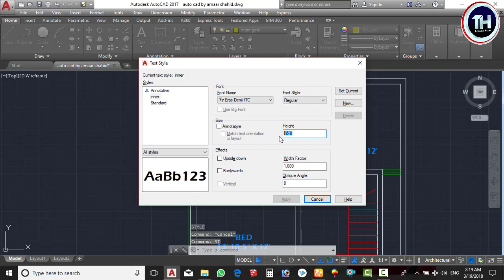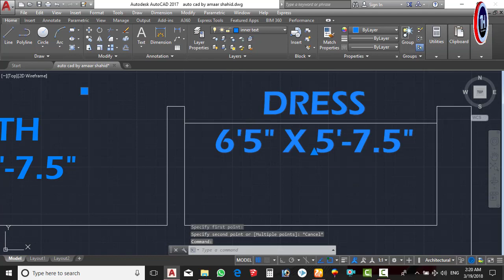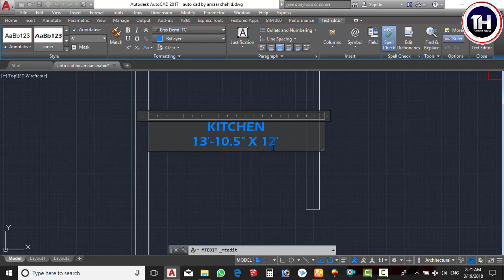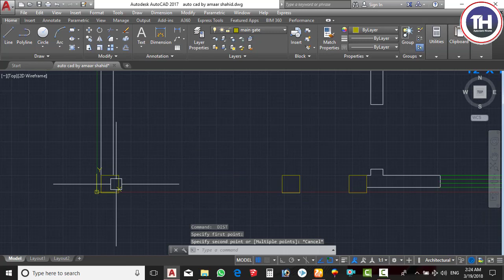Autocad In Urdu/Hindi Lecture 27/Project Part 8/Texting in autocad/p-2 /Tutorials Hous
Welcome to Tutorials House.!
Are you a student, a worker, an entrepreneur or a stay-at-home person with an interest in learning in free time from home? To do this, there is no better place to start other than Tutorials House online training institute. Tutorials House provides quality training through its tutorials prepared by professionals that believe in guiding students at a level that meets international standards.

The softwares and  disciplines for which Tutorials House provides training courses are Adobe Photoshop, Swish Max, Edius, Coral Draw, Adobe After Effect, Auto-Cad, Sketch-up, V-Ray, E-Tabs and Other Tips & Tricks. Tutorials House can also be viewed on Facebook and DailyMotion.